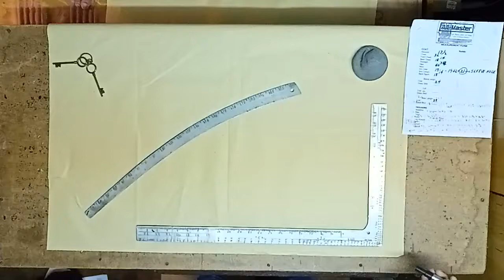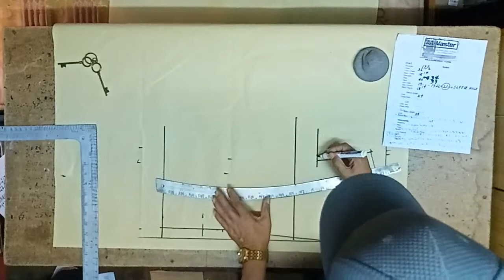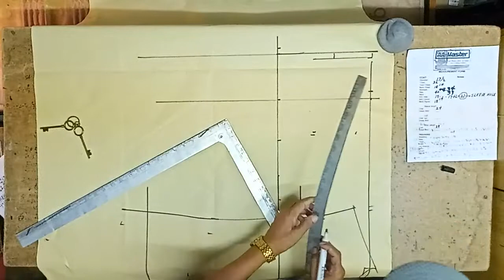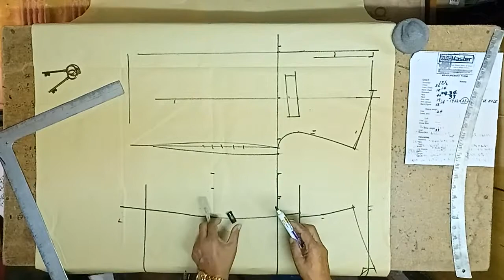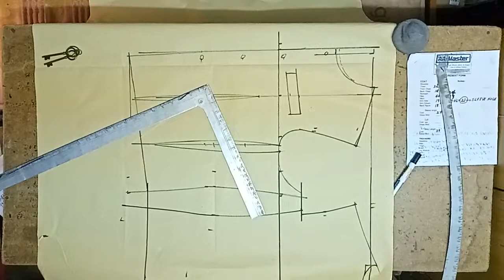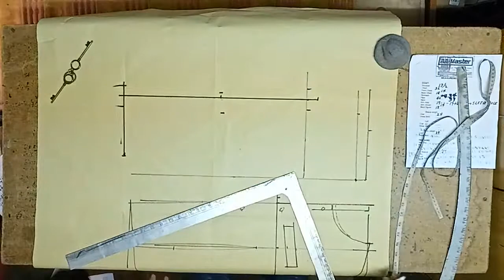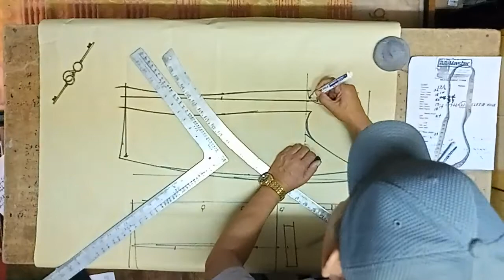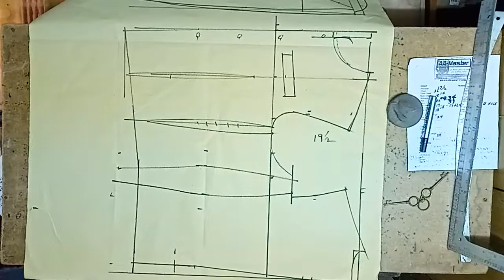29 Pattern for Cadet Uniform by Armando Abejo